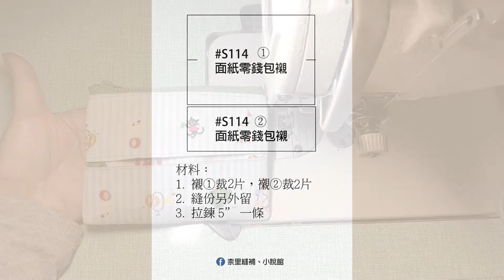［柰里NAI LI］面紙零錢包作法 紙型S114